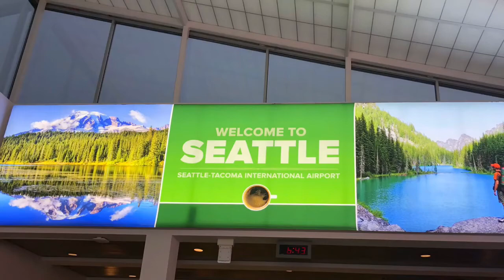Seattle to Orlando Florida EP1